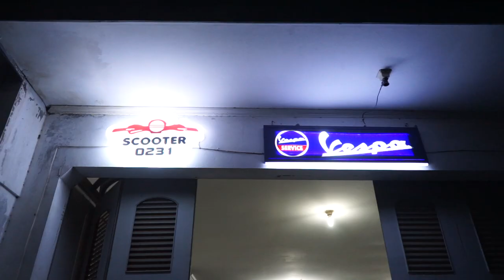GARAGE TOUR BENGKEL VESPA PALING LENGKAP DI CIREBON "SCOOTER 0231" BARANG-BARANGNYA GOKIL!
Hello Earth!
DALAM VIDEO KALI INI KAMI MEREVIEW BENGKEL TEMAN KAMI DI CIREBON YAITU SCOOTER 0231, SEKALIAN AMBIL VESPA SPRINT ALVIN YANG BARU SELESAI DI UPGRADE LAGI, DAN SEKALIAN DEH KAMI GARAGE TOUR, DAN BARANG-BARANGNYA TERNYATA SETELAH DI LIHAT-LIHAT GOKIL GUYS! ADA VELG YANG CUMA SERATUS DI DUNIA DAN LIMITED, KIRA-KIRA VELG APA DAN GIMANA? YUK GUYS DO TONTON!